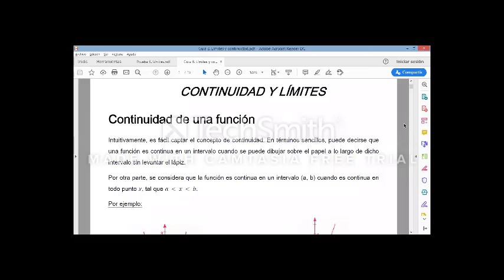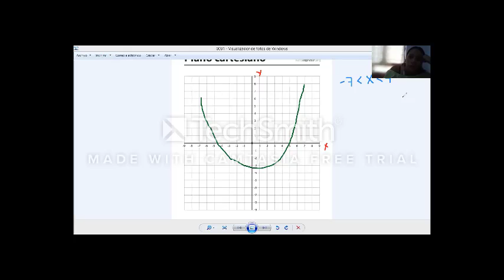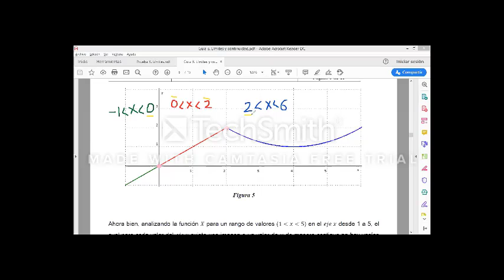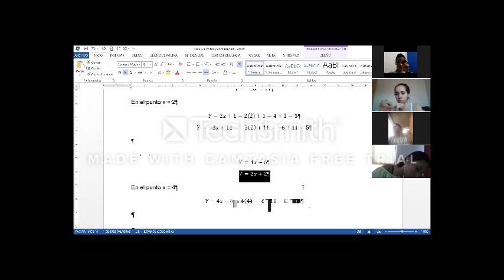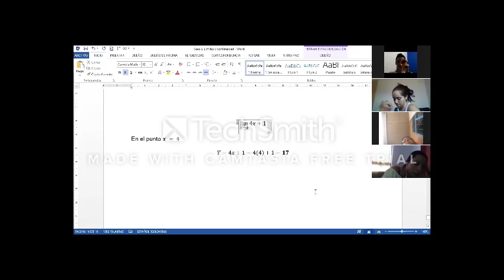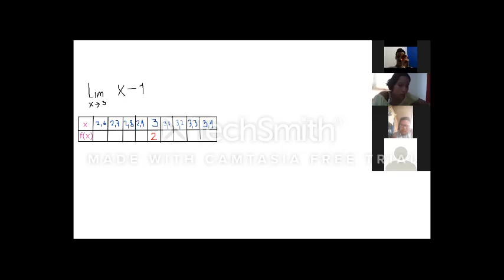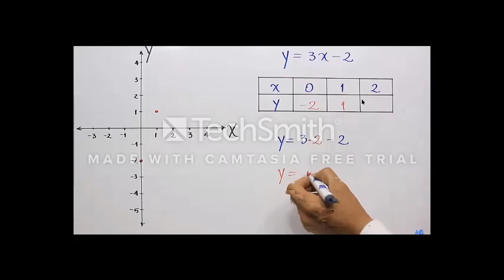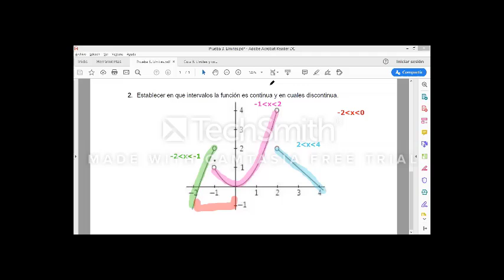BACHILLERATO POR CICLOS 10 Y 11, CLASE DE MATEMÁTICA # 3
LA TERCERA  CLASE DE MATEMÁTICA ( # 3 ).
SE LE ADJUNTARA EN EL SIGUIENTE ENLACE LA GUÍA Y LA TERCERA EVALUACIÓN

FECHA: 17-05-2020